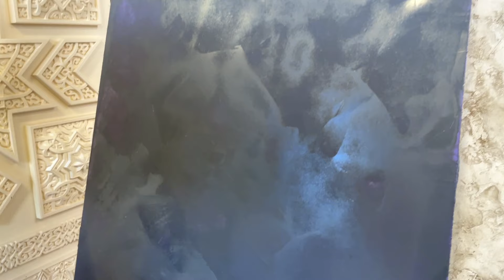Венецианская Штукатурка Для ВАННОЙ Комнаты | 25 Лет Срок Службы